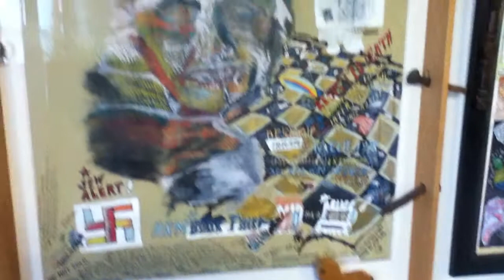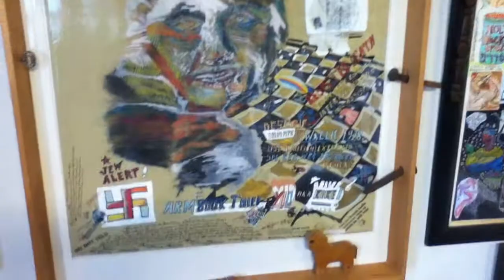Holocaust survivor portrait art: Elie Wiesel portrait with wooden toy horse added © A K Segan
New website of artist Akiva K Segan, Dec. 2018:
Artist and tolerance educator (Holocaust, human rights) Akiva K. Segan showed a toy horse he added, in 2016, to the frame of a major artwork he made in 1984-5: Elie's Sin.
Elie's SIn was one of 2 major art responses Segan made in 1984 after he returned from his first summer studies trip to Poland.
1984-87.
Paper size: 31 inches H x 26 W
Framed, 47 inches H x 37 W (including height & width of the railway spikes that protrude from the top, bottom and right side of the frame molding)
Exhibits:
Ink, watercolor, charcoal, white ink, with rubbers stamps, postage stamps, "Witness Signatures"and fortune-cookie fortune from Kau-Kau Restaurant, Seattle: "He who suffers remembers."
Exhibitions:
1987 Gracie's Restaurant on Broadway, Seattle. The exhibit was Segan’s fundraising exhibit for his then forthcoming International Artist-in-Residency, Aberdeen Art Gallery, Scotland.
1989-90 Fear of Others / La Peur de l'Autre - Art Against Racism / L'art contre le Racisme - In Search of Tolerance / En quete de tolerance, International Exhibition Against Racism, Vancouver, Canada. Trans-Canadian tour, 1991-92 with one American site, Sacramento, Calif.
Provenance:
Collection of the artist, 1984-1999
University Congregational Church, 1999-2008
Collection of the artist, 2008 -
Also briefly seen are 2 companion artworks, the three of which comprise The Shoah Trilogy:
Bonhoeffer der Jude; and Zlata the Righteous of Bialystok and her son Liebl who lived in Berlin.
Segan has portrayed Elie Wiesel in 2 different artworks:
Elie's Sin (1984-85); and a portrait etching in the style of a mezzotint (1981).
Segan potrayed Wiesel's beloved maternal granddad, Dodye Feig, in a drawing of the Under the Wings series:
Everyone's zayde - Portrait of Dodye Feig (1997; Under the Wings 33).

Seattle based artist and tolerance educator Akiva Kenny Segan, M.F.A., is best known as the creator of the Under the Wings art series and the Sight-seeing with Dignity human rights art series.
 The Under the Wings series, underway since 1991, portrays murdered victims of the Nazis and Fascists in Europe, 1933-45, offering audiences a restoration of dignity in memory of the victims. The Under the Wings series has 62 works completed, including 9 monumental mosaic-drawing combos. The Sight-seeing series, begun 2003, has 26 drawings completed as of Sept. 2017.
He  presents exhibits, classes and Drawing for Healing workshops with audiences ages 5 to 100+ in schools, colleges, houses of worship, prisons and other venues.

With exhibits, power-point classes and his Drawing-for-Healing workshop, he guest facilitates tolerance education with art in art museums/galleries, schools, colleges/universities, community centers and other venues in the U.S. and other countries. He has guest taught throughout the U.S., in England, Wales & Scotland; and in Israel at the Alexander Muss High School; Yad Vashem's Int'l School for Holocaust Education; and Haifa University.
© A K Segan